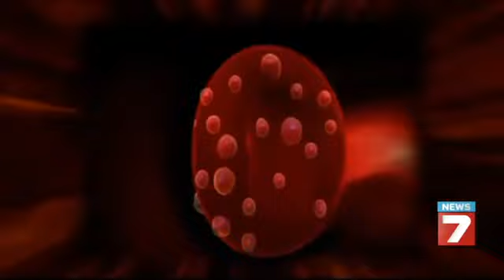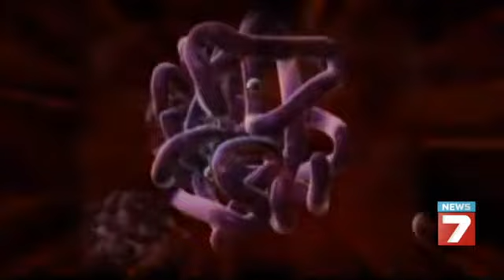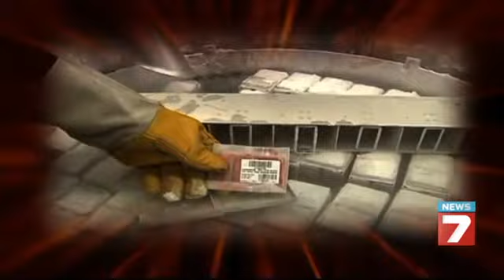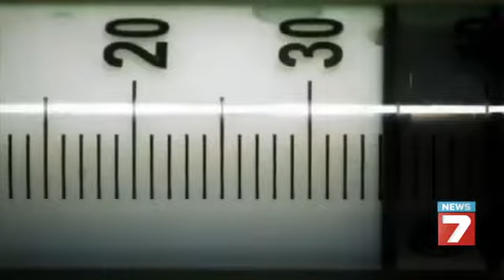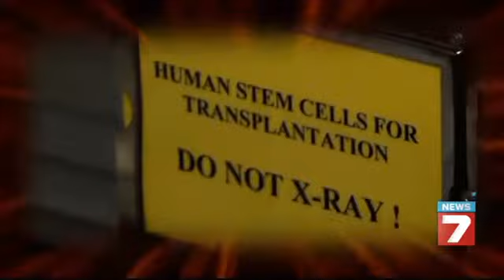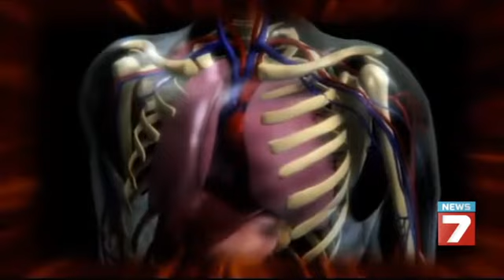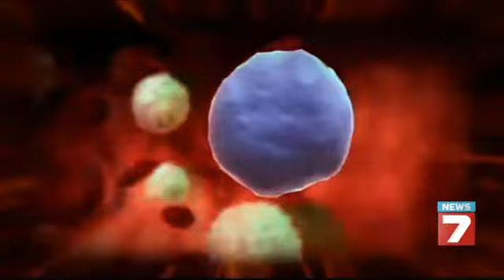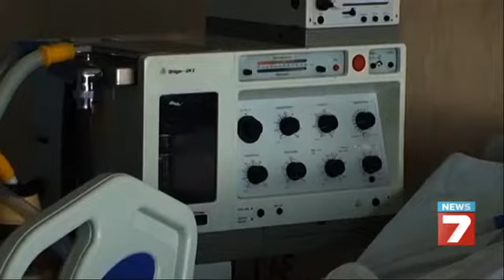Кръвта - ключ към безсмъртието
Какво казват учените - хематолози, историци, хирурзи - за вампирите. Вярно ли е, че най-големите открития предстоят именно за свойствата на кръвта? Вярно ли е, че тя наистина може да върне завинаги младостта и дори да ни направи безсмъртни? Вижте отговорите във видеото!